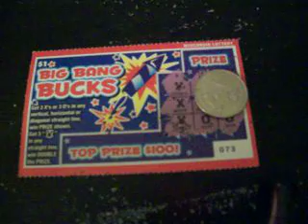Big Bang bucks video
Good looking scratch off